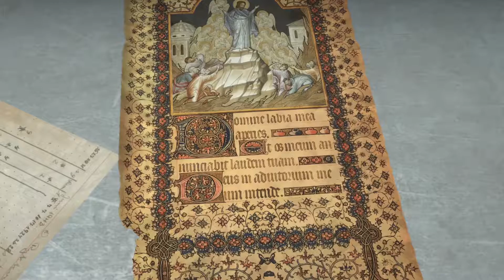RISE OF THE TOMB RAIDER #011 | Ultra+ | Let's Play Rise Of The Tomb Raider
★★★★ Nützliche Infos ★★★★

Für welche Systeme/Plattformen kam es raus? ► Windows 10 (Microsoft Store), Windows (Steam), Xbox 360, PlayStation 4, Xbox One
Genre? ► Action-Adventure
Release Date? ► Windows: 28. Januar 2016 PlayStation 4: 11. Oktober 2016
Publisher ►  Square Enix: Microsoft Studios

Das Game wird von Sepp Gezockt und Kommentiert.

Bock auf Ts3 mit uns zu reden ?! Dann hier drauf ► auf Kartoffeltempel.de